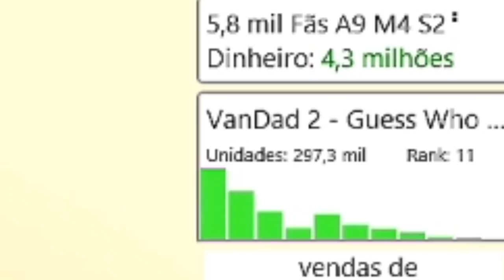O NOVO ESCRITÓRIO DA PAIDEV!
~pecêmastereiciHAUHAUHUAHHA~

Jogo: Game Dev Tycoon
Para: PC

AGRADECIMENTO AOS MEMBROS:

x-burge voador
Victor Ribeiro
Igor Henrique
Victor Macedo
Citendo
Maykon Braga de Oliveira
John John
Marea vazando óleo
IG EDITS
Thales Soares
tec zaiper
Black Demons
Guilherme Haack
Rullyan Gabriel
joaocosta cruz
Lel Origens
Juuzou Suzuya
Andre Maia Souza
Mirai Metal
Matheus Augusto Simão Cezar
Lucas Medeiros
João Pedro Barroso
Ivens BT
Wesley Susu
Paulo Mazuque
Jair h
Myamoto Plays
mais um qualquer
Brack
YURIMAX 48
Fellype não interessa pra você palhaço
αlisσทツ
Rafael Machado
Matheus Autran
Lazaros Giovanni
guilherme silva
Guilherme Silva
Ygor DCA
Player DG
Emanuel Pereira
luixs
Fernanda
Laporte
Hilbert :3
de ouro
DLS 4688
Itanildo Dantas
Tustra
Janderson 13
Deivis Pereira
Bruno Paiva
Vitor Silva
Rafa Yukio
Luiz Evaristo da Silva
TG JOGA
NikolasGD
Thais Borges
Arlindo Marcos EufraZ
Raiochu 12
Hexx
Jorge Lopes
Eduardo Geschonke
Rafael Vandregory
Lucas De Oliveira Galdino
ia tivoia
Llrd _
Code
Anderson Tribst
João Luiz Cardoso Júnior
TulioBr1
-MCV-
Tonio571
Ayren
Gvtgamer
Henrique Tatsuo
Jhones Jefferson
Thund3r Bl4ck
Guilherme Oliveira
LeFFaK _
Mauro Duarte
Hugo Enes
Thon Castro
Cristiano Lira de Sousa
Mateus Lorençone
Ailson Junior
Marcos Gabriel Gotardo
Lucas Lin
Clinio Francisco
Adolfo Sasaki
Bruno Duarte
Guilherme Augusto
Lord Rocha supremo
Light Demonsbr
OdiaEmQuer Luiz
Julio César
VTHO
Hoori
Lucas Pielak
Lucas Penatti
Winderson [Kimymar]
Marcelo Viana
Donnie Darko
Tenske
Gabriel Rodrigues
Junior lima
Mewlava
CpX_Leegit
Azio Junior
Luis Gustavo Campos
Cayo Cesar
Lucas Inacio
Jhonni Fernando
Caroline Aredesu
Ivan Carlos Da Costa
Bruno Oliveira
Guilherme Garcia e Silva
Railson ferreira
BetoLuck
Tony Redgrave
Carrasquera
Son Oni Player
Patrick Nilson
Julio Starleni-13
Marcelo Herber
Joaquim Oliveira
ArmRed
Ygor Hernandez
Maiko Douglas Menezes Alves
Junior
AquarioS
AirWick
Janeslei Coelho
Junyor GamesXD
Eduardo Prevedel
Hellblazer BR
Carlos W. Gama
The Sales
jose leandro
Adriano Moraes
Lucca OR
Dokixote Doflamingo
Marcone Alcântara
PeDrO HeNrInQuE BoLdRiN
Felipe Caetano
Gabriel Hideo Furusawa
Heitor Sanches
Deivid Ribeiro
Matanubi Extreme
João Vitor Pereira
Nyanmaru
Dheric Mendes
Giovanni
Salomão Duarte Rosa
Renegade
Magno Miguel
Matheus Carvalho
Murilo Maxwell
Juvitu Espindola
Alcor Setenptrion
guilherme penna
Tavineon
Wellington Chagas
Nadal Pg Games
Natsllene
Franz R. Pereira
Marcos Restani
Ghoenix DG
Ro Beto
Jonathan Santos
press play to play
Eduardo Henrique
RatatataBrasil
charmander autista
AyloHM
Lourival Antônio
Felipe Mendes
Nicolas Giovannetti
Luís Henrique Santos Oliveira
Igor Portela
Joao-kun -_-
Keven Gabriel
Ana Luiza Marques
Yuri FBap
Dionisio Tozetto
Rodrigo Nogueira
loidy5
Blue Spark
Tiger Geek
filipe martins

S2